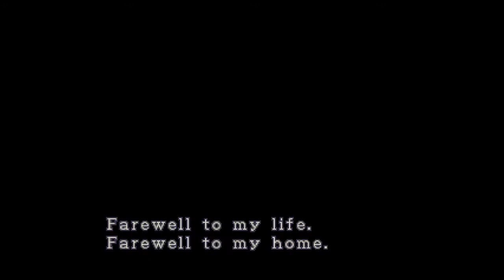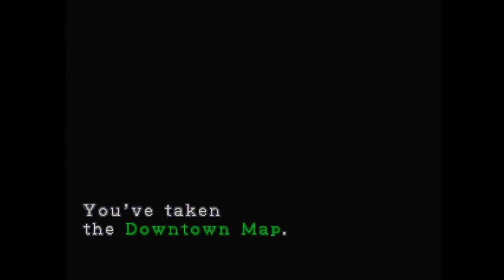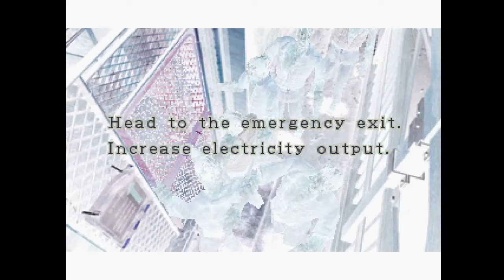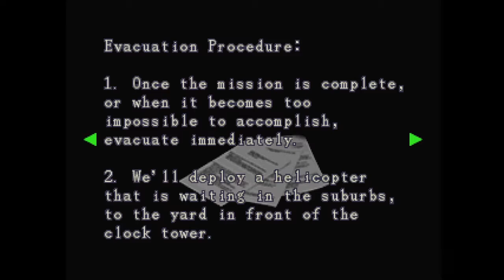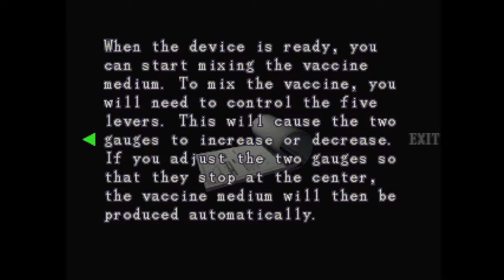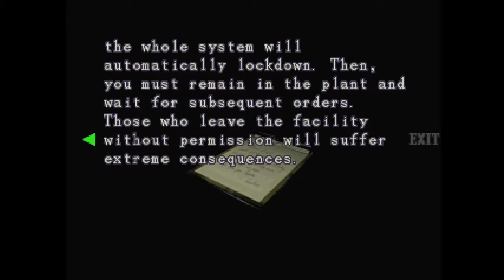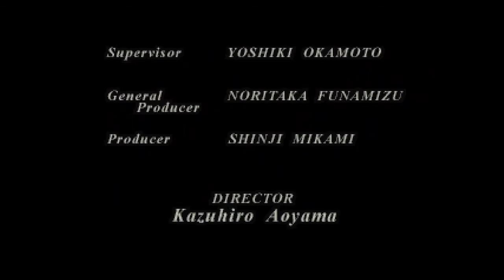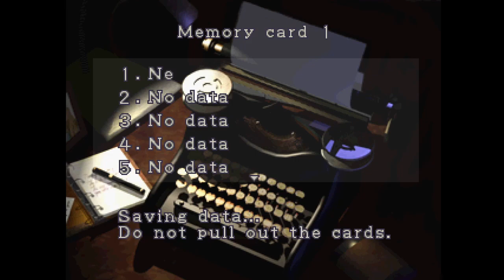Resident Evil 3: Nemesis [Sony Playstation]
**Savestate-Assisted**

00:00 Title & Intro
05:16 Uptown
13:33 Nemesis Encounter #1
15:37 Police Station
23:01 Nemesis Encounter #2
29:44 Downtown
32:27 Nemesis Encounter #3
43:15 Meeting the Mercenaries
55:40 Substation
57:52 Nemesis Encounter #4
01:17:58 Nemesis Encounter #5
01:20:18 Grave Digger Encounter
01:24:37 Clock Tower
01:33:01 Nemesis Encounter #6
01:40:23 Nemesis Battle
01:43:25 Clock Tower (Carlos)
01:57:54 Nemesis Encounter #7
02:00:56 Raccoon Park
02:10:23 Grave Digger Battle
02:14:55 Factory
02:28:02 Nemesis Battle 2
02:38:00 Final Boss
02:42:20 Ending & Credits
02:47:55 The Mercenaries: Operation Mad Jackal